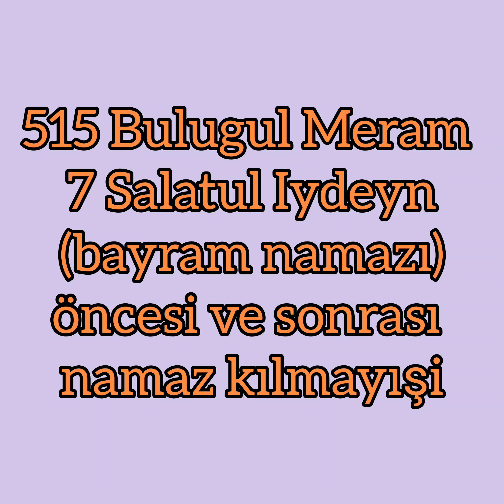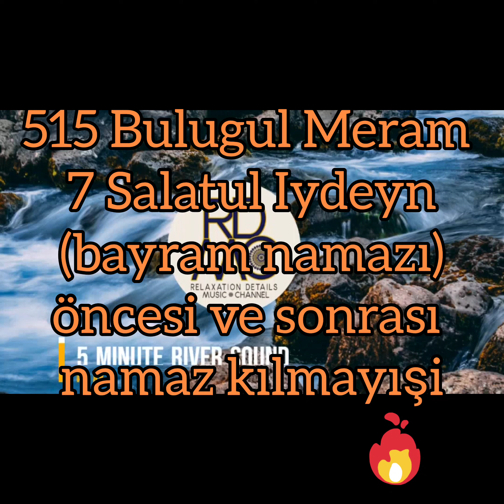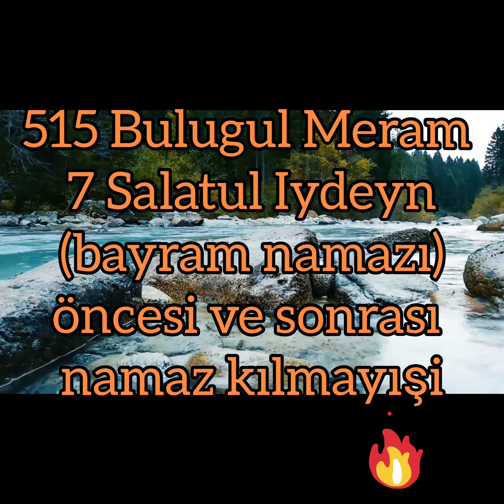515 Bulugul Meram 7 Salatul Iydeyn (bayram namazı) öncesi ve sonrası namaz kılınmaması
hafız ibn Hacer askalani Bulugul Meram namaz kitabı Salatul Iydeyn bayram namazı öncesi ve sonrası namaz kılınmaması @derslersohbetler